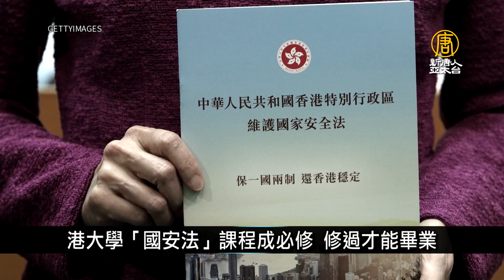鄭州暴雨 白天瞬間成黑夜 罕見現綠色天空｜中國一分鐘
🔸鄭州暴雨 白天瞬間成黑夜 罕見現綠色天空
🔸習近平罕見邀印尼總統來訪 雙方各有所求
🔸躺平」的中國Z世代恐令經濟失去動力
🔸港大學「國安法」課程成必修 修過才能畢業